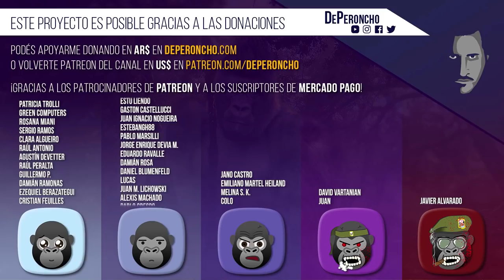Honestos en la política, ¿o son todos ñoquis?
La última parte es el final de "Tiempo de valientes", de Szifron, año 2005.